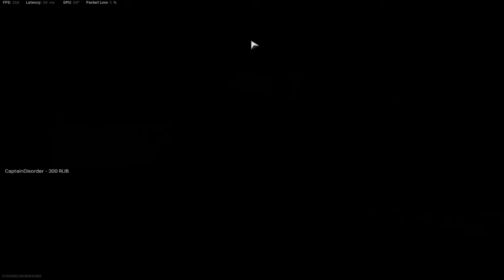Call of Duty || Warzone || Gameplay# || Gaming Universe